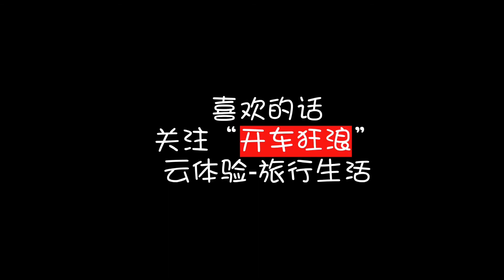78集：XC60大雨穿越泸亚线，满是塌方落石，轿车还是别来了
这段路况还是不稳定，有过来的人告诉我们亲眼见到了被石头砸中的陆巡